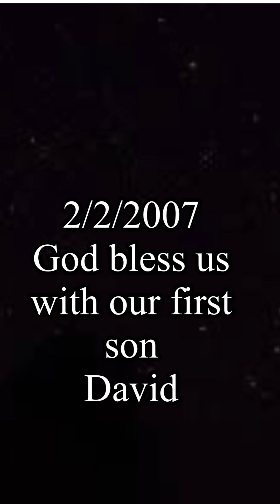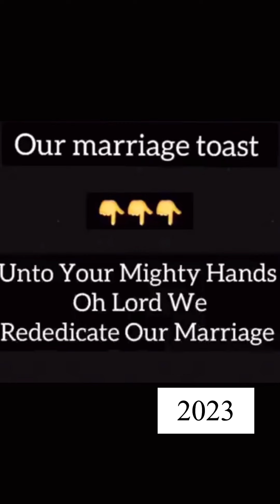Our love ❤️ story Happy 17th marriage anniversary to me and my family